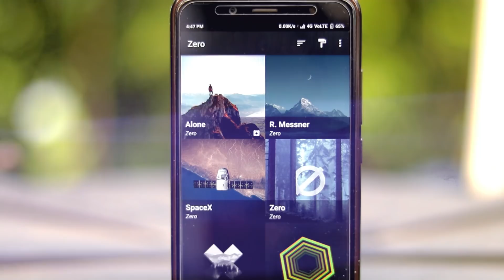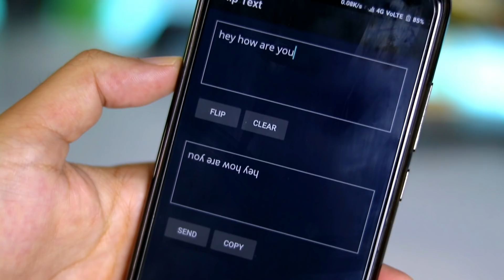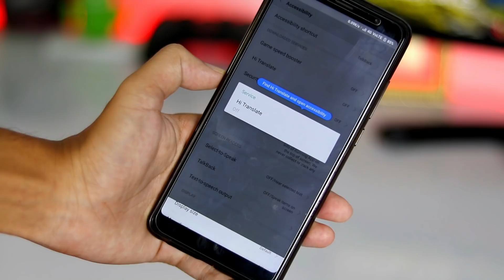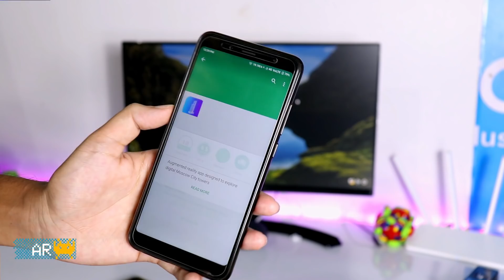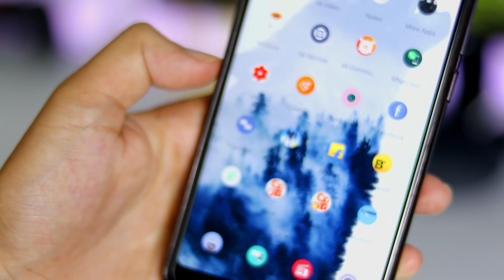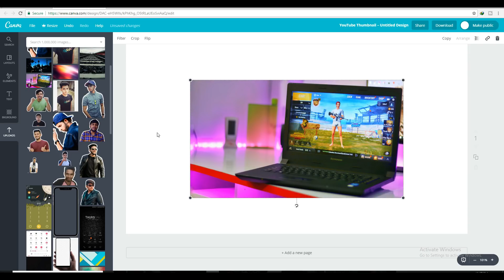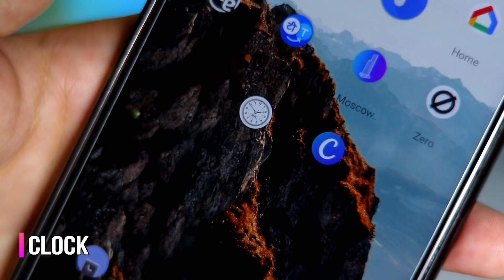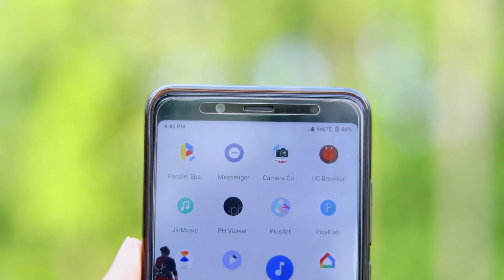Top 6 MINDBLOWING ANDROID Apps 2018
To Aajke Is video me Aap logone dekha Top  6 Android Application august 2018 ke. jisse mainy Bohut muskil Dhundkar laya hun sirf or sirf aapke liye... To I hope ki a Sare Application aapko bohut pasand aya hoga,,,,
I hope ki aapko a video ascha laga hoga .
Agr iss taraki videos or dekhna hai to hamare channel ko Jarur se SUBSCRIBE kare bell icon ko vi jarur se press kare taki hamare latest videos aap sabsy pehly dekh paye...